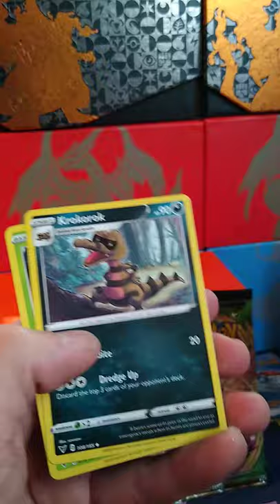VIVID VOLTAGE POKEMON PACK!